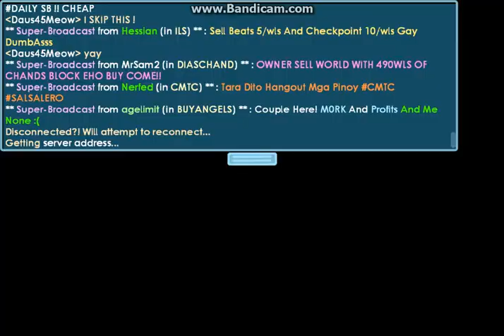Growtopia - Parkour Race #2 -- I LOSE??! ( w/freind)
Hey Guys
Today Im Doing Parkou Race With My Freind Part 2!
Enjoyy